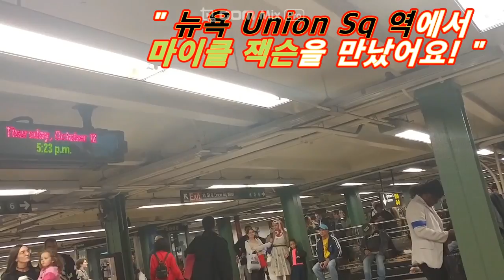뉴욕 유니언 스퀘어역에서 마이클 잭슨을 만났어요!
뉴욕 유니언 스퀘어 역의 자유롭고 흥겨운 풍경을 감상하세요~